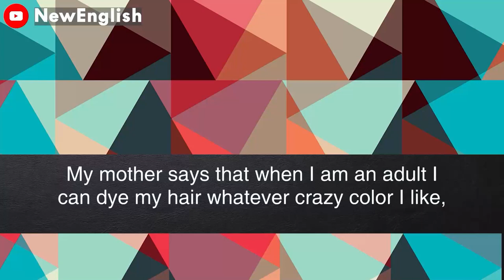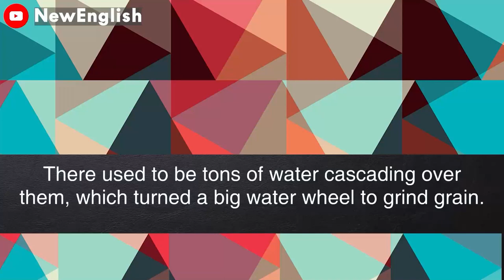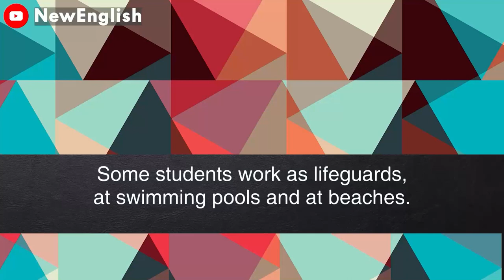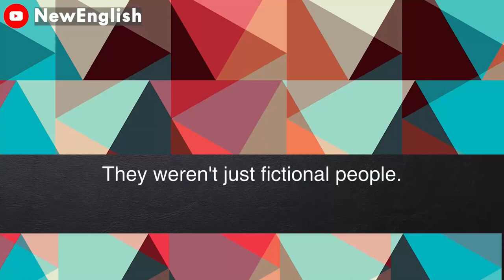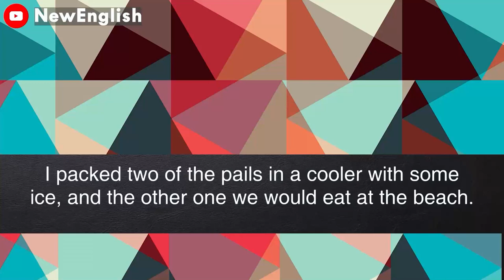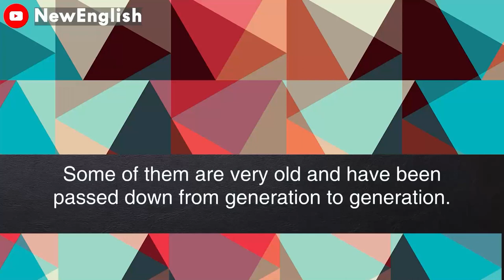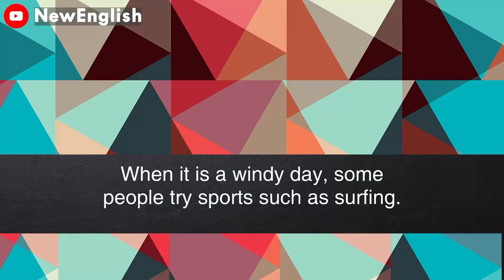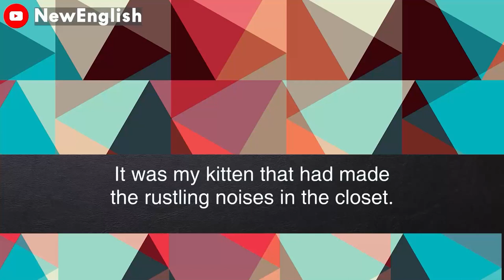English podcast | English podcast for learning English | English podcast for beginners #80